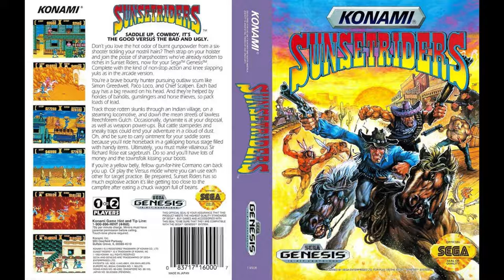Sunset Riders (Sega Genesis) OST - The Great Petal (Sir Richard Rose)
Sunset Riders Sega Genesis soundtrack.